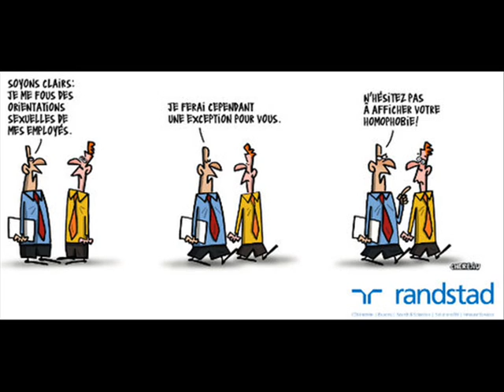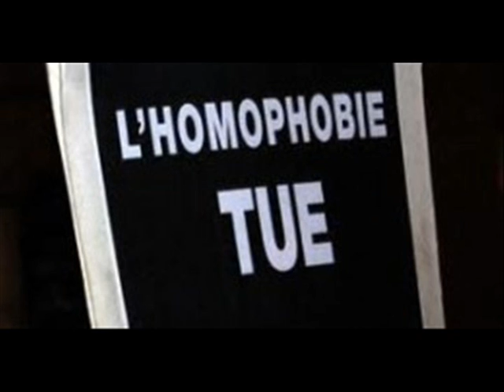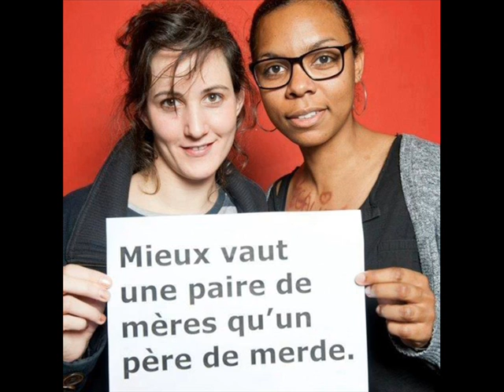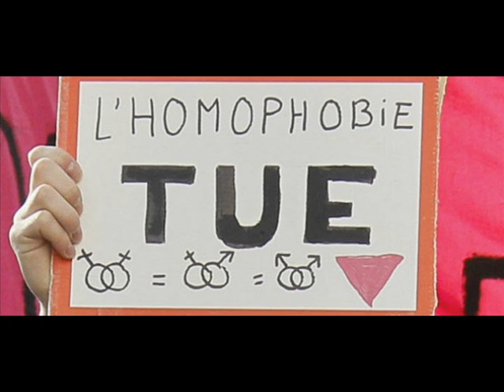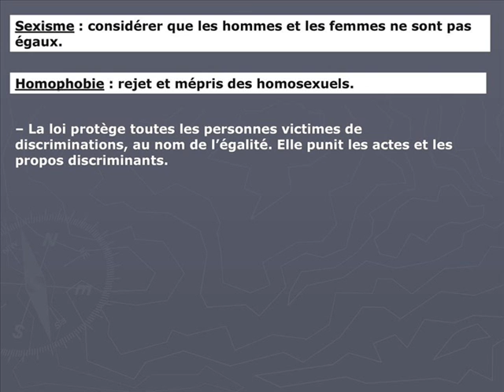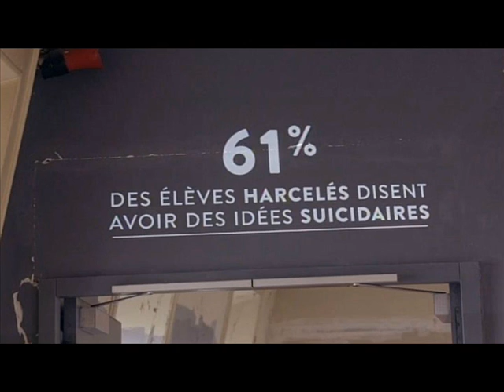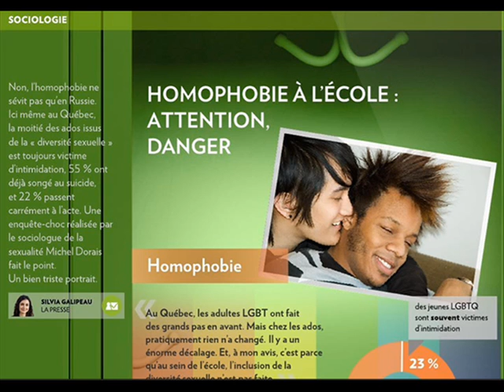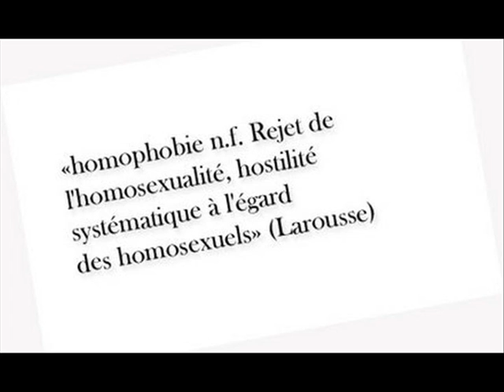EQUALITY 18 MAI 2014 IDAHOT 2014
Extrait de l'emission Equality N°084 du 18 Mai 2014 -
Sujet du Jour : Journée Contre L'Homophobie et Transphobie - IDAHOT 2014